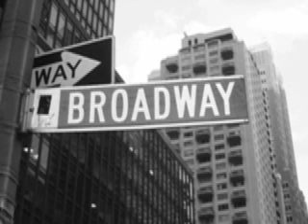Don't Rain on My Parade Cover- Jessica DeBusk (Funny Girl)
Don't Rain on My Parade from the musical Funny Girl, originally performed by Barbara Streisand. We're singing this in the Jazz choir I'm in and so its been stuck in my head for a few days because its so fun and catchy, so I decided to do a cover of it :) Hope you enjoy it! :)